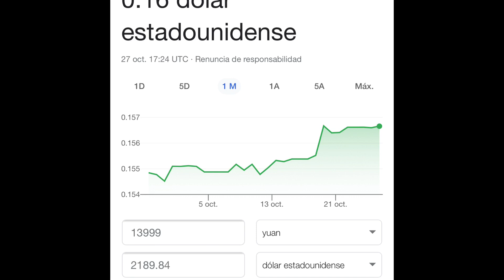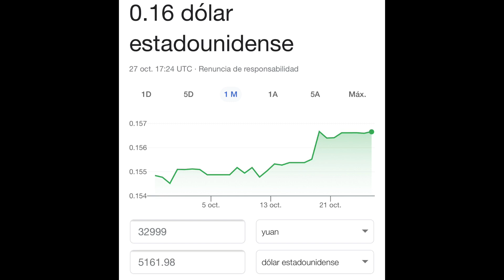DJI Mavic 3 Nuevo Precio Oficial Confirmado